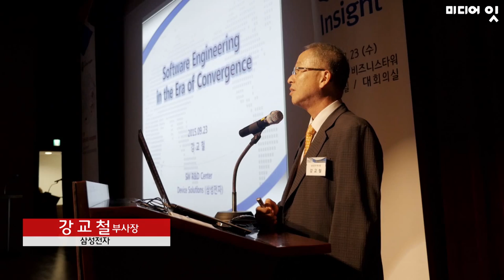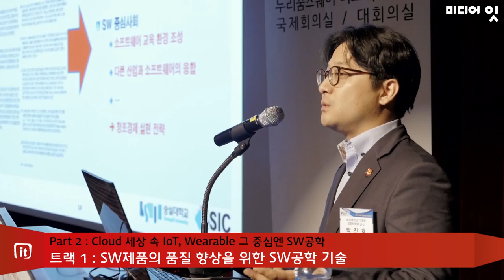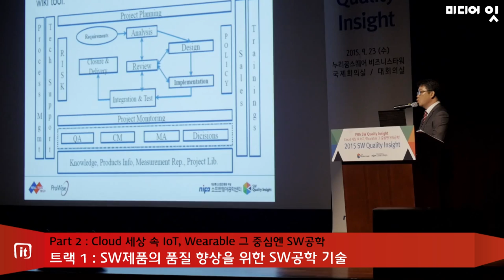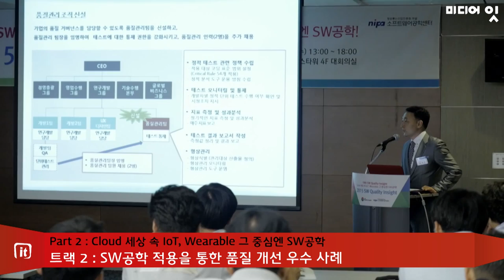제19회 '2015 SW Quality Insight' 개최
보통신산업진흥원(NIPA) 부설 소프트웨어(SW)공학센터가 지난 23일 서울 마포구 누리꿈스퀘어 비즈니스타워에서 ‘2015 SW 퀄리티 인사이트(Quality Insight)’ 컨퍼런스를 성료했다고 밝혔다.